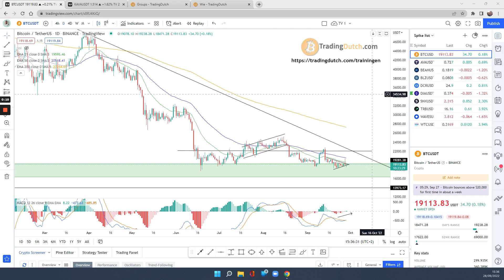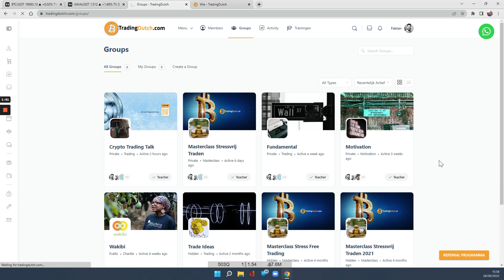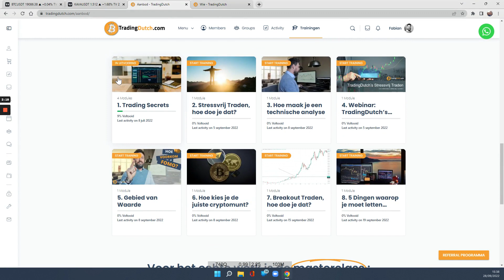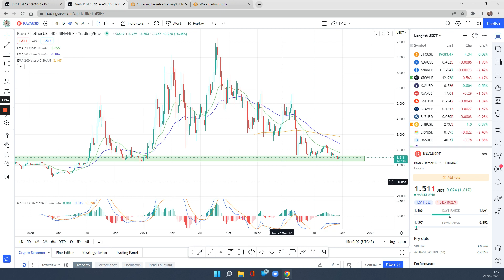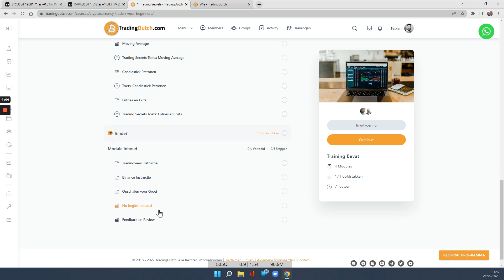Ta + Td + Fl Aanprijzen 28 September 2022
Trainingen en cursussen over cryptotraden nu heel toegankelijk. Eigenlijk voor iedereen! Kijk op